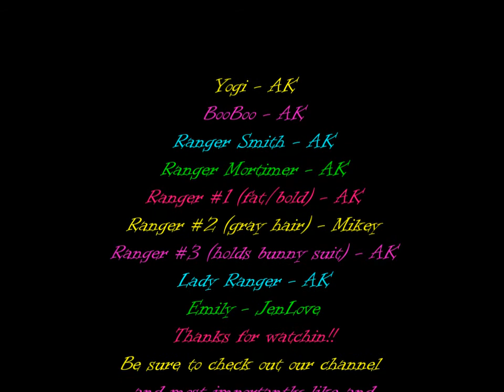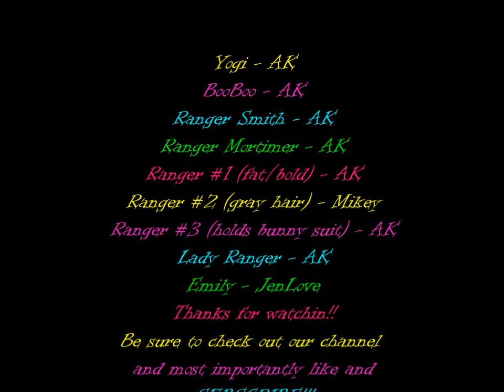Toon Tuesday Easter Special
Produced by JenLove